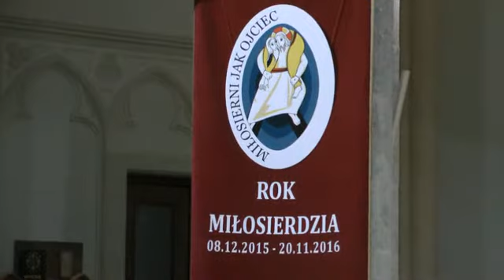11 listopada Narodowe Święto Niepodległości